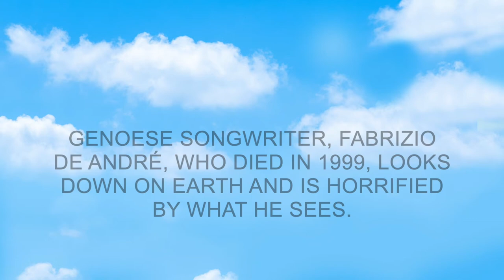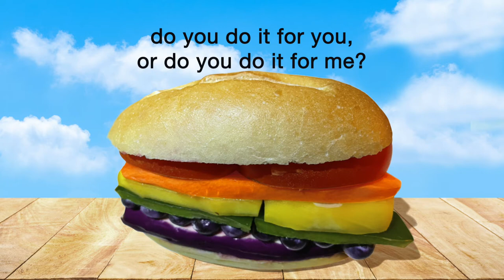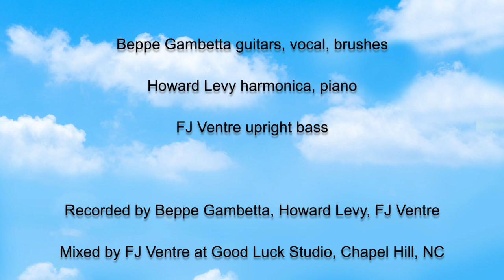Beppe Gambetta - Un Panino (Lyric Video)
Beppe Gambetta new single: Un Panino (April 2, 2022, SIAE Italy)
"Genoese songwriter, Fabrizio De André, who died in 1999, looks down on Earth and is horrified by what he sees.
In his songs, Piero symbolizes peace, Marinella - violence against women, and Andrea - LGBT acceptance. Via Prè is an alley in Genoa where you will find outcasts"

Beppe Gambetta guitars, vocal, brushes
Howard Levy harmonica, piano
FJ Ventre upright bass

Recorded by Beppe Gambetta, Howard Levy, FJ Ventre
Mixed by FJ Ventre at Good Luck Studio, Chapel Hill, NC
Mastered by Rob Griffin at AcousTech Music Productions in Panama City

Rainbow panino created by Beppe Gambetta
Graphic design Too Much Group
Video production Federica Calvino Prina